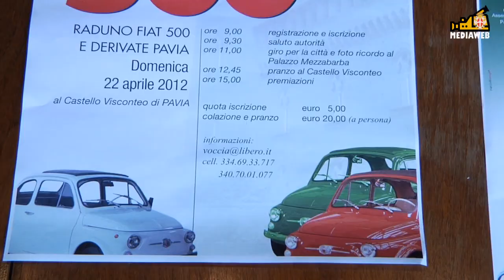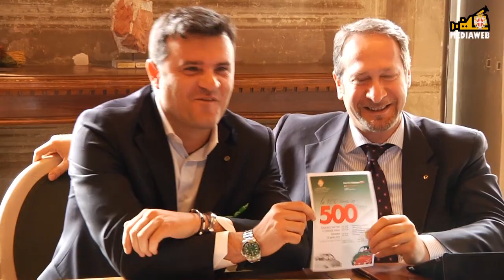Le cento torri in 500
Autoraduno degli appassionati della Fiat 500 a Pavia domenica 22 aprile 2012, presentata l' iniziativa dagli Assessori all' Istruzione e politiche giovanili Rodolfo Faldini e alla Cultura Gian Marco Centinaio